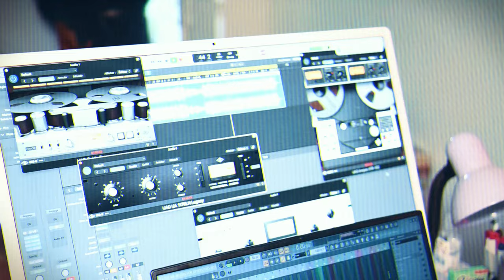Un jour sur le chemin, Lifoko Du Ciel Covered By RIVANAUD GOMEZ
Un jour sur le chemin est un chant qui relate l'histoire de la rencontre avec Jésus. La conversion d'un croyant qui rencontre Dieu sur le chemin de la vie.